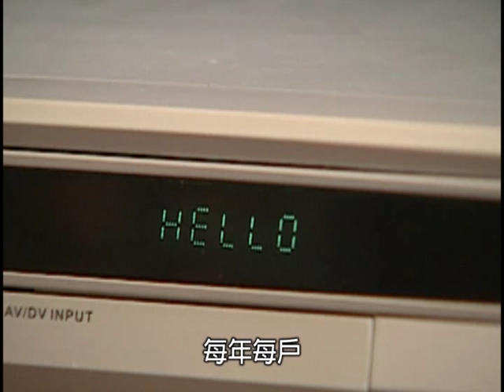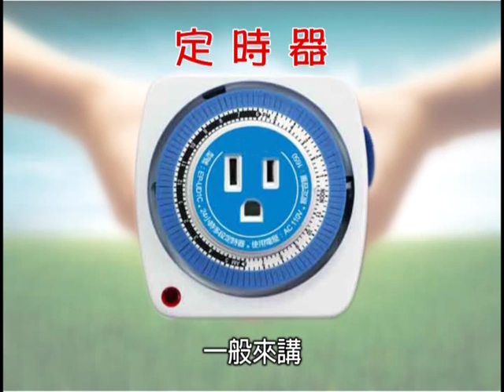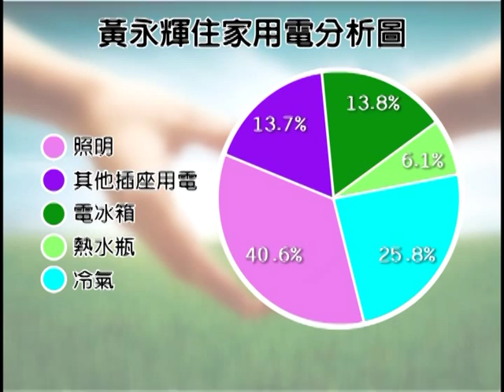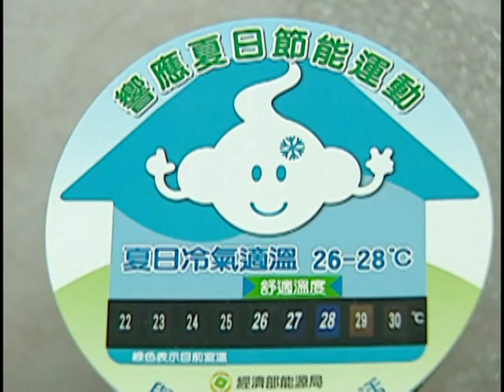省電達人特集~~黃永輝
邀請「一度電愛測戶」黃永輝一同分享他的節電好方法

節能不一定要降低生活品質
1. 不影響生活品質及健康的節能才能持續長久且獲得支持
2. 玩省電就像玩3C產品的心情一樣，應由家中對3C產品有興趣的人推動
3. 長時待機耗電力最驚人,計算家中無人時的耗電量,那才是可怕的基本消費
   a.每省1W,每次電費單可省約6元
   b.常用設備加裝隨手可及的開關,減少插拔插頭的麻煩
   c.少用設備不用時拔插頭
   d.冷氣冬季由總開關關閉
   e.儘量少選擇有遙控功能的機種,可減少待機電力
4. 控制家中用電怪獸
a. 冷氣...
        (1)當用則用,省電不必過苦日子,配合低速運轉風扇效果更好
        (2)變頻多聯式比一對一的省電,因為二台最低運轉的耗電量絕對比一台一對二的多
        (3)保持室內自然對流可減少使用泠氣的頻率
b. 照明...
        (1)T8和T5同樣照度下一樣省電,好的安定器才是關鍵, 一般安定器自身耗電,好的安定器耗電只要2W
        (2)間接照明雖然美觀,不過相對耗電,折衷之計是分成2個開關,視使用區域及需求開啟
        (3)用檯燈及立燈作為功能性照明補強
        (4)很貴的LED燈只用在長時間開啟,低照度需求的用途(如小夜燈)
c. 冰箱...除非換機型(如多門,變頻),不然能省的有限
   d. 熱水...用真空電熱水瓶(25度)搭配冷水壺,比開飲機省電(120度)
   e. 電腦...多用筆電或平板取代桌上型電腦
f. 洗衣機...耗電有限，以節水及減少待機耗電為目標較為正確
g. 馬達的特性是轉速愈高,耗電等比增加, 因此選擇足夠大小的設備, 可以讓你的設備經常在低轉速運轉